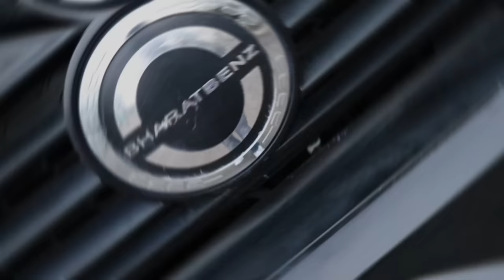India,s First Luxury Camper Bus |Moving Camping Bus|Motohome - ‎@BharatBenzTrucks1 गाड़ी नहीं महल है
India,s First Luxury Camper Bus |Moving Camping Bus|Motohome - ‎@BharatBenz  गाड़ी नहीं महल है

Wel Come To My Channel Friends  @Jawaid Vlogs

India,s First ‎@BharatBenz  Truck Converted To Luxury Camper Bus

This is a ‎@BharatBenz  key truck converted into a luxury Motorhome.This is a seven star facility Like a house, it is a motor house.

We can take the luxury camper bus to visit any place.  We can easily cook everything in it.  can stay.  Can sleep, party.

Modifications Designed by Ashok Kalsi Sir

This Camper Vanity Bus Full Modification  Manufactured by
BHARAT ENGINEERING WORKS
PATHANKOT PUNJAB

If You Want Modified Your own Car Van Bus Truck Like This Contact Bharat Engineering Works Workshop